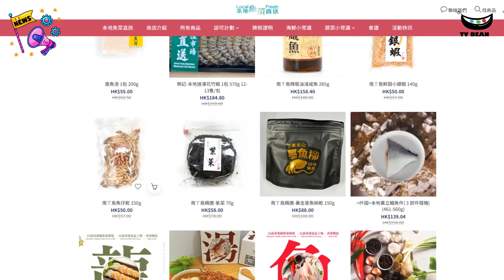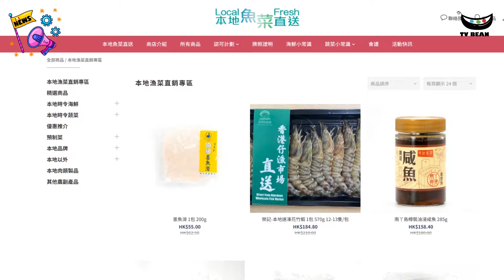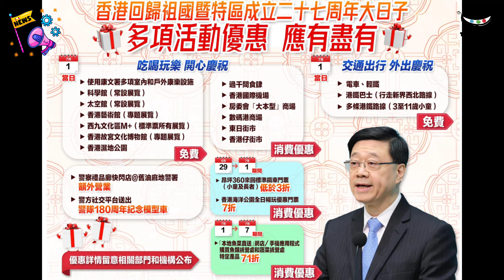七一回歸免費 | 多項優惠 | 市民留唔留港消費?? | 71免費活動懶人包 | 食玩買着數一覽 | 逾千食肆折扣優惠 | CC中文字幕 | TVBean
七一多免費 | 市民留唔留港消費?? | 71免費活動懶人包 | 食玩買着數一覽 | 逾千食肆折扣優惠 | CC中文字幕 | TVBean